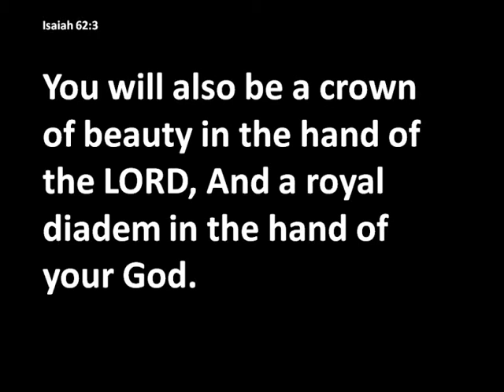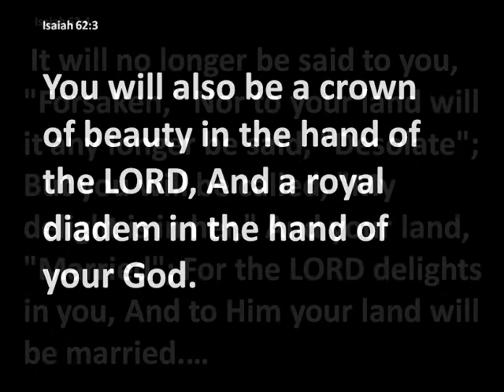You Are Gods Diamond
Isaiah 62:2-4
You will be a crown of splendor in the Lord’s hand,
a royal diadem in the hand of your God.
4No longer will they call you Deserted,
or name your land Desolate.
But you will be called Hephzibah,
and your land Beulah ;
for the Lord will take delight in you,